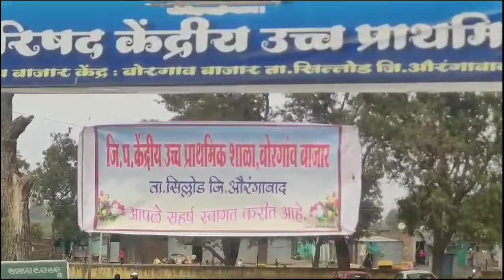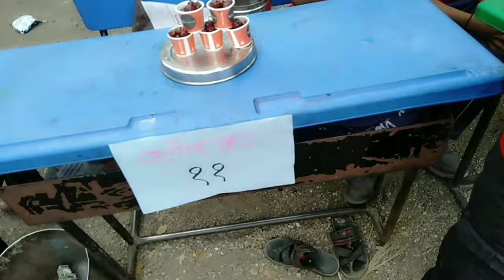आनंद नगरी । funfair । जि. प. कें. प्रा. शाळा बोरगाव बाजार